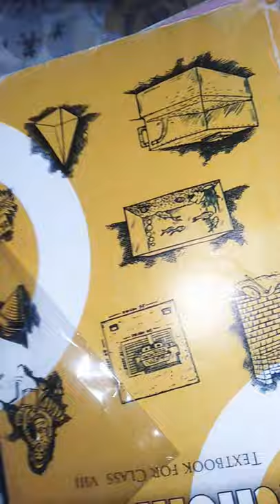Electric shock penWhat does an electric pen do?